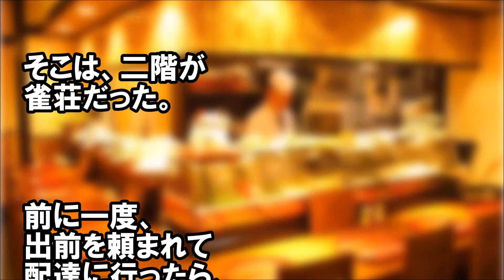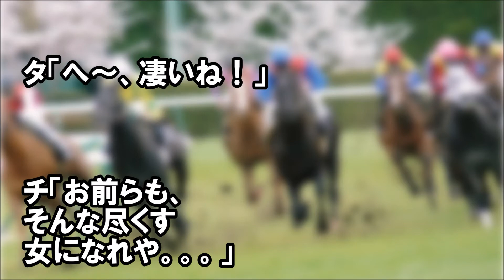バイト先の小料理屋でタイ人お姉さんが、チンピラ常連客を激怒させた理由にスカッとした話【日本好き外国人】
バイト先の小料理屋でタイ人お姉さんが、チンピラ常連客を激怒させた理由にスカッとした話

スーパーの駐車場で俺の車がオバちゃんを轢いた結果…。警察＆救急車「けが人は！？」俺「た、助けて！」警＆救「え？」オバ「　　」

日本の●●●で人生が狂った外国人女性→女性「●●●のせいで家から出たくないダメ人間です…」→在宅で自営を始めた結果・・・

駅で可愛い子が1人立ってるのを発見→そこから少し離れた所にその子を見てる外国人3人組→外１「可愛い子がいる！声かけろよ！」外２「おい３！お前が行けよ！」外３「嫌だよ！」→結果